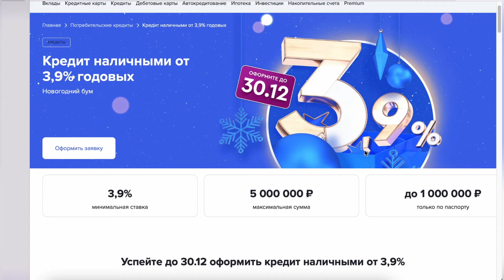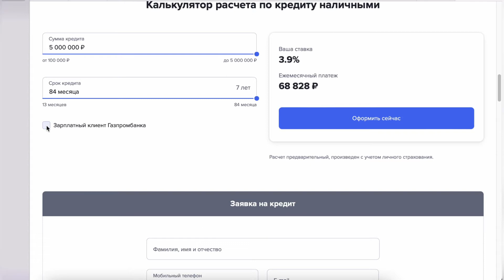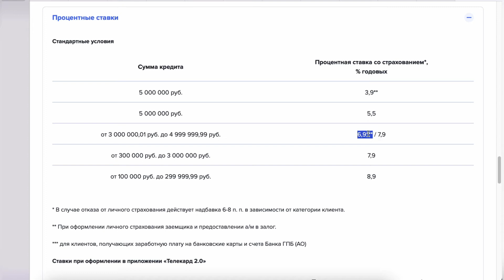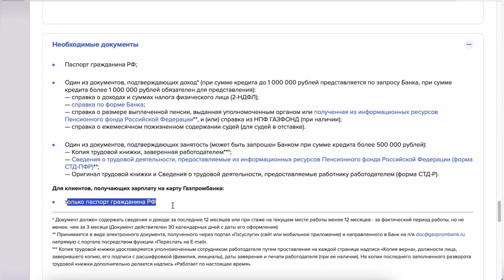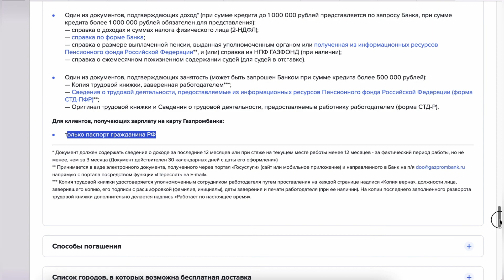Кредит в Газпромбанке для держателей зарплатных карт